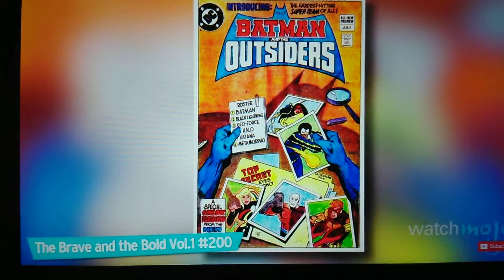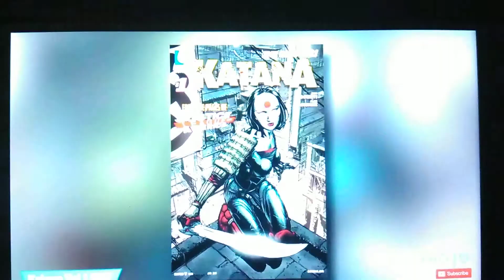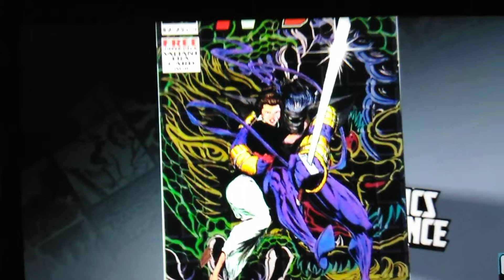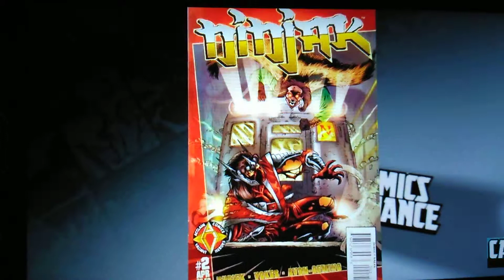Katana vs ninjak in Death Battle